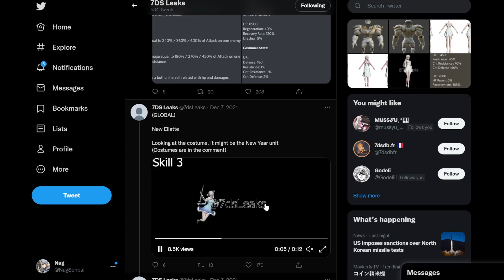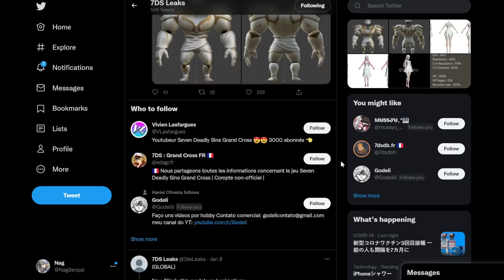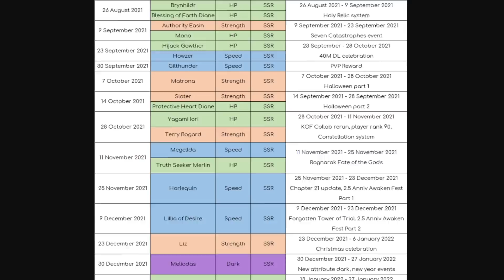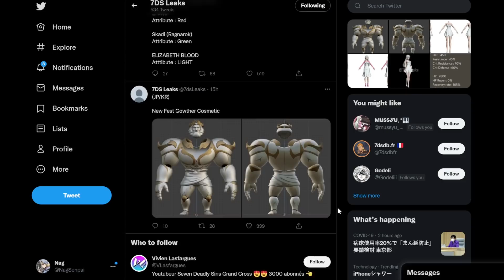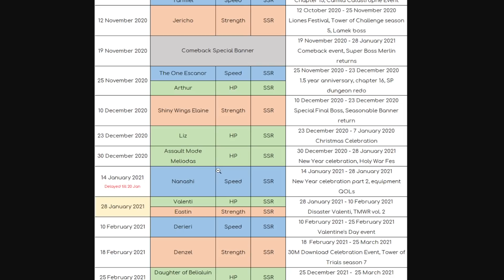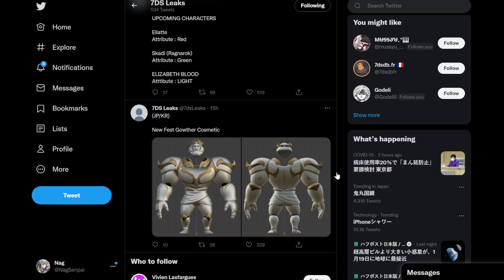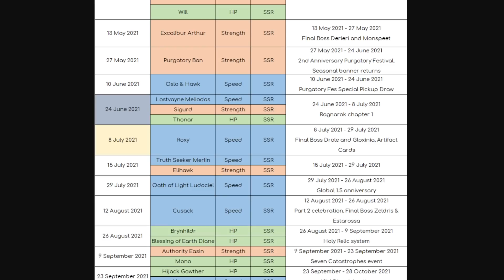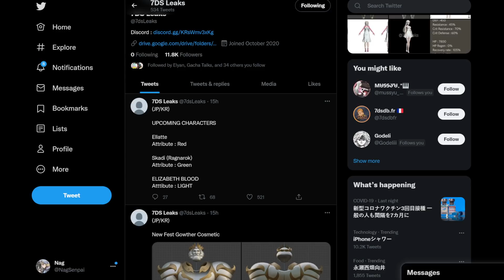WHAT IS NEXT?! NEW LEAKS AND BANNER SQUEDULE SPECULATION! | Seven Deadly Sins: Grand Cross